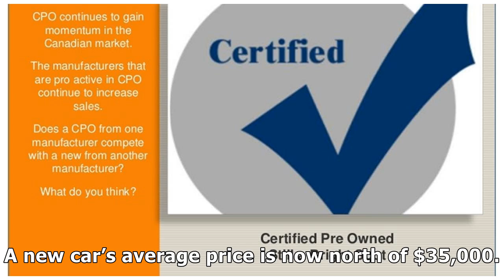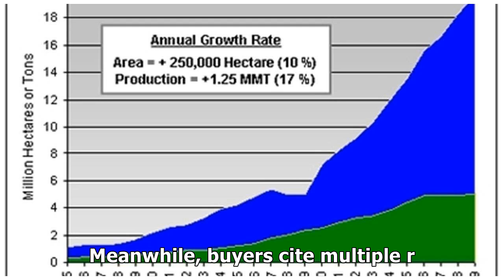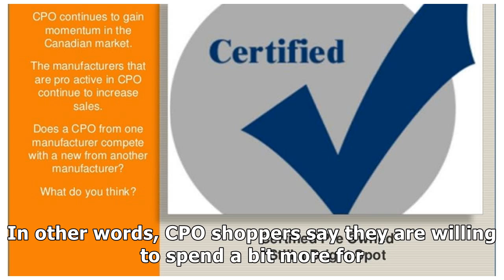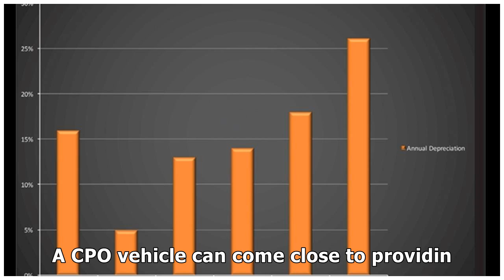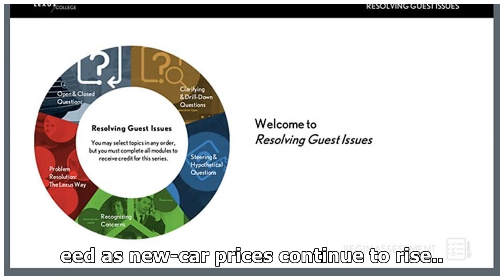CPO SALES CONTINUE INCREASING YEAR OVER YEAR